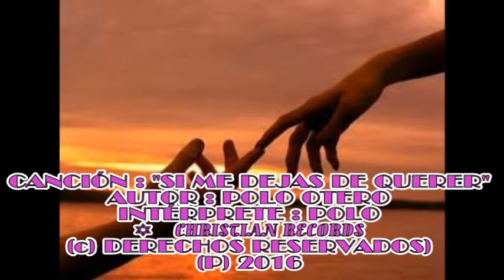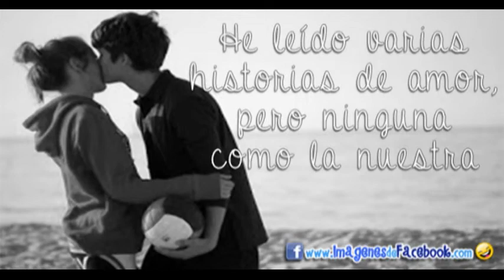POLO - SI ME DEJAS DE QUERER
UNA CANCIÓN DE AMOR DESESPERADO.

      EL LUGAR PRIVILEGIADO PARA LA PERSONA AMADA.

           NO PUEDE SER OCUPADO POR NINGUNA OTRA.

   QUE INTERESANTE  FINAL DE UNA VIDA AL LADO DE UNA PERSONA QUE SIGNIFICA MUCHO... O TODO PARA LA OTRA.

   ÉSTE ARREGLO AL TEMA DE LEOPOLDO OTERO E INTERPRETADO POR EL MISMO PARA EL SELLO DE CHRISTIAN RECORDS (CHIHUAHUA) DESDE EL AÑO 2003, DE SU ALBUM...

             "DEMASIADO TARDE".

                      ATTE. MINGO